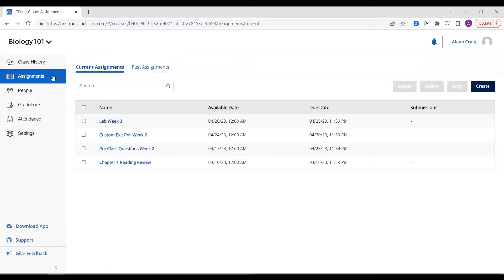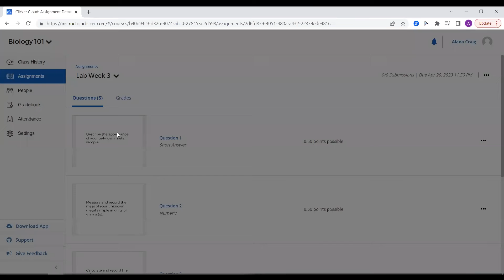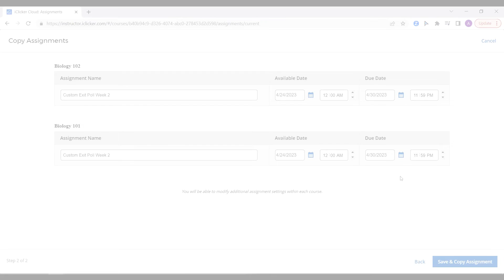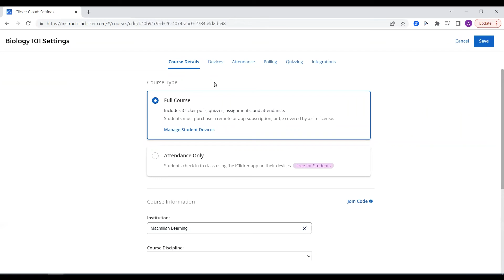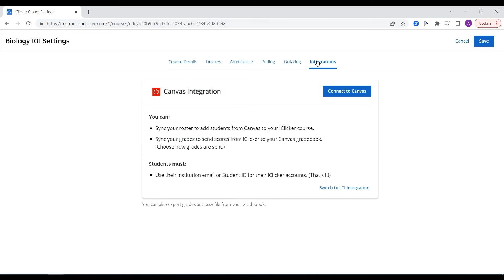iClicker: Beyond Polling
iClicker has tools that go way beyond polling. Learn how Insights and Analytics, Assignments, and LMS integration make your life easier.